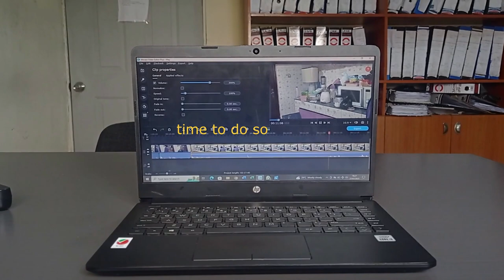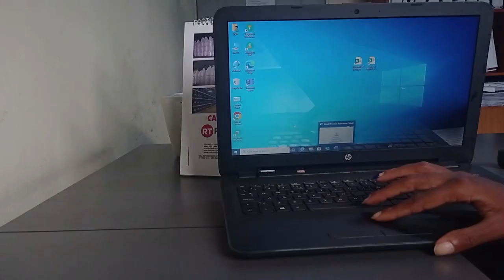Office vlog: Slow workday as a 9-5 girlie| VLOGMAS DAY 2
Hii💛

Socials ✨

Music 🎶